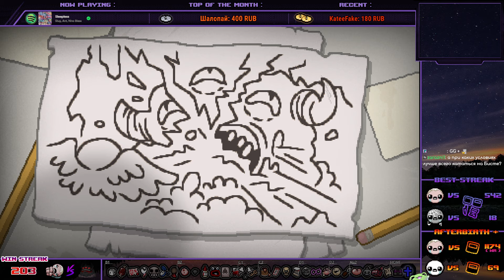Иден стрик на 4 цели | Семья [#204] | The Binding of Isaac: Repentance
Это запись со стрима от 6 февраля 2024 года.

Новая попытка в Иден стрик на 4 цели (Blue Baby, Lamb, Mother, Beast). Прошлый лучший результат - 542 победы подряд.